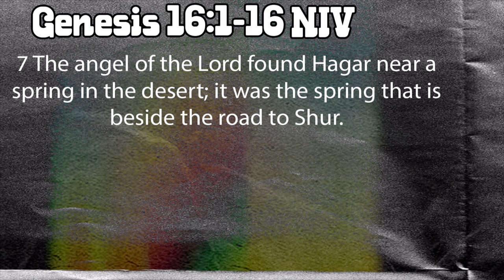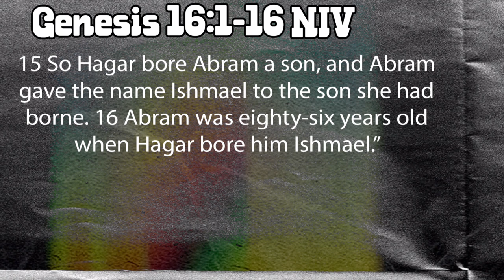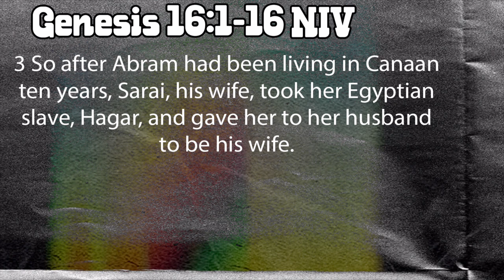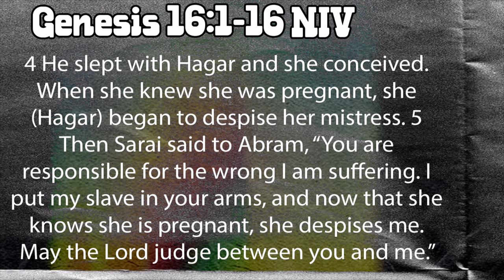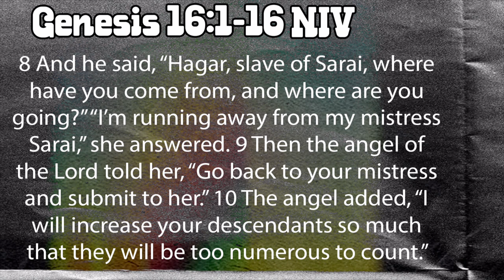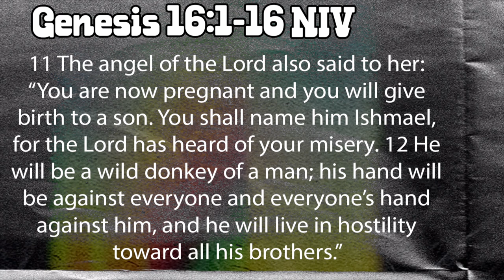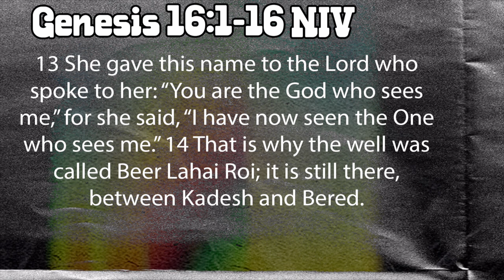The God Who Sees | Pastor Austin Weaver | New Hope Urbandale